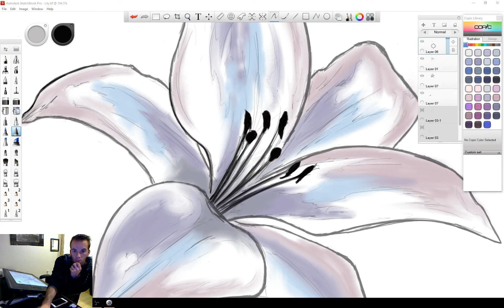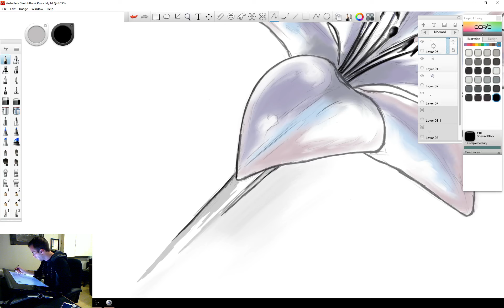Sketchbook Pro evening drawing session digitaldrawing (Part 2)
Just a late evening drawing session in Sketchbook Pro on my windows computer. The first video of this was done on my Mac.. and I think I prefer using Sketchbook Pro on there, than on the PC (probably due to being older software). This time I was using a dedicated USB Mic, so I think it captured less ambient noise that before.